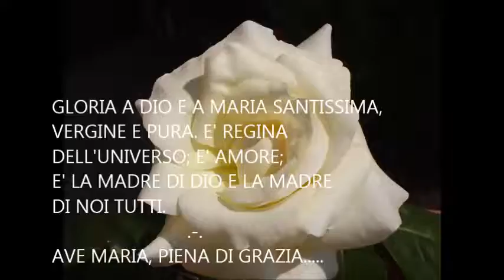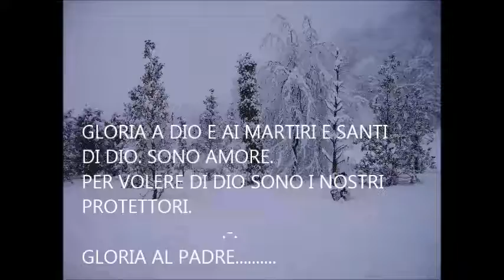Io prego così.....